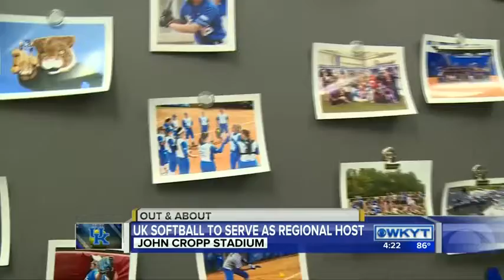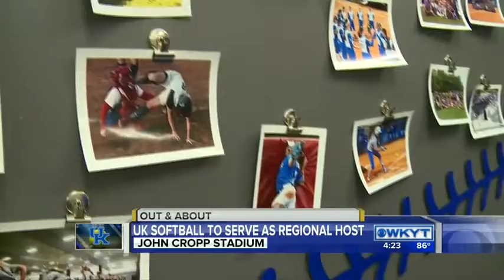Out & About UK Softball Team 1